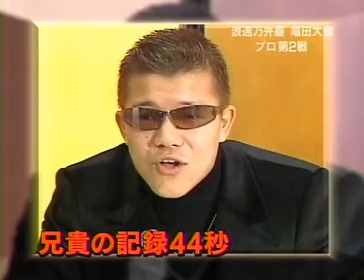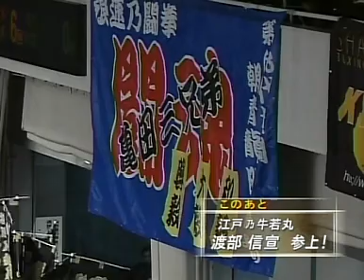Daiki Kameda vs. Siwagorn Pradabsri.FlyW.2006.04.17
Future two-division champ Daiki Kamaeda -- in his second pro fight -- takes on Thailand's Pradabsri in Korakeun Hall!